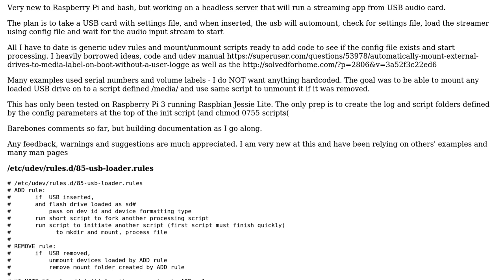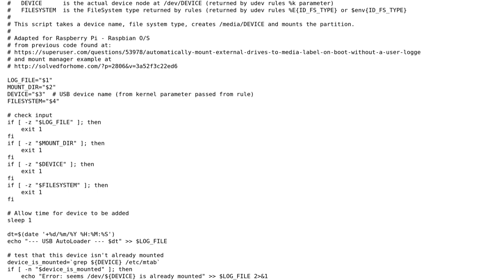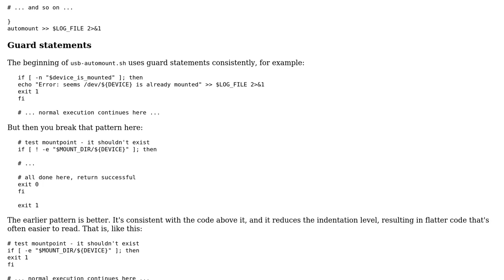Code Review: Bash scripts and udev rules to handle USB auto mounting / unmounting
With thanks & praise to God, and with thanks to the many people who have made this project possible! You are responsible for your own actions.